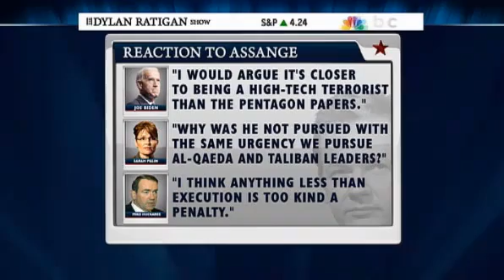Cenk Uyger interviews Julian Assange 15 15Minutes --DylanRatiganShow-MSNBC 12-22-10.flv.flv